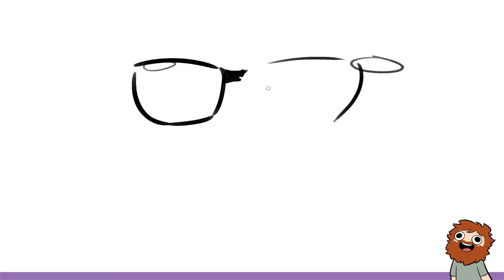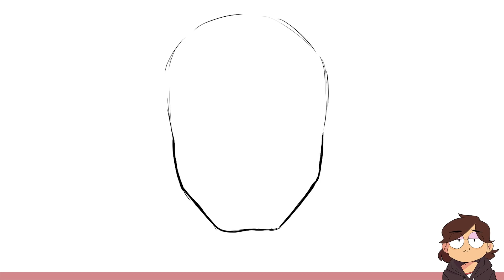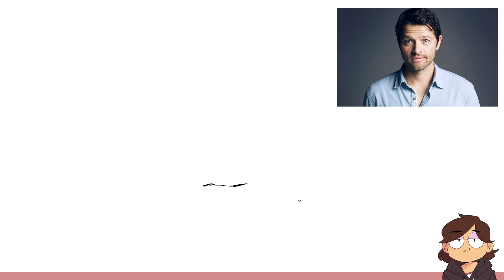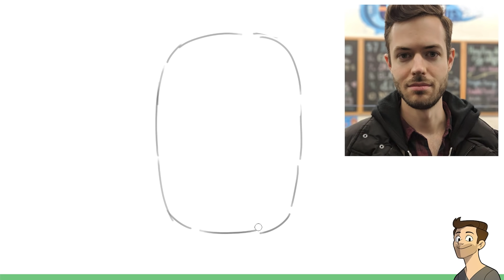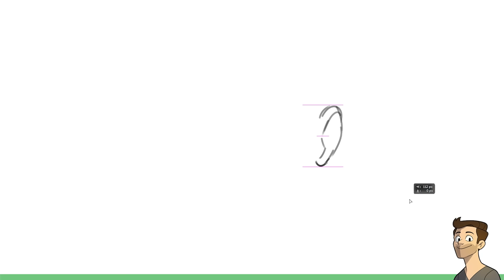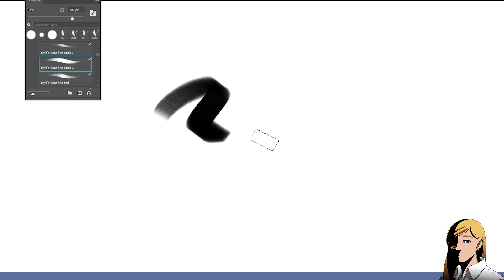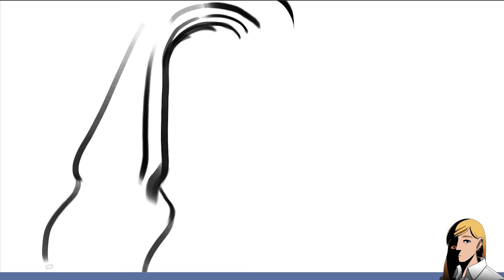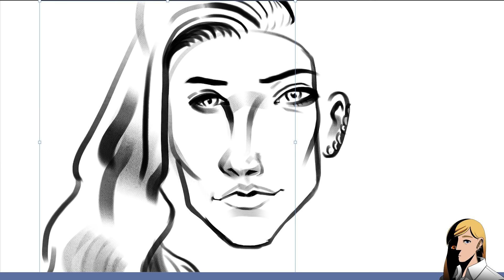Drawing Celebrities (One Facial Feature at a Time)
Nathan, Julia, Jacob, and Karina just really heck up some celebrity faces in this extra horrific episode of Drawfee!